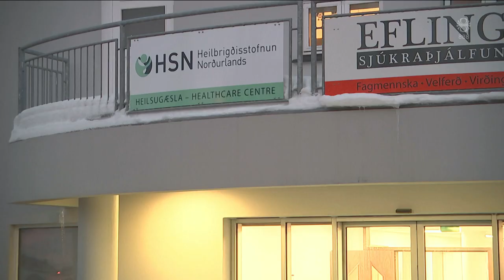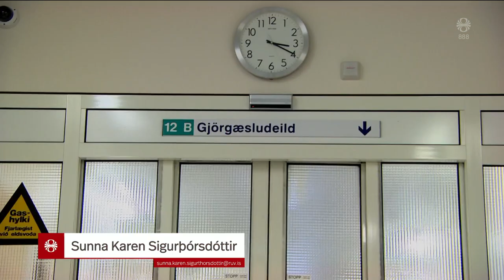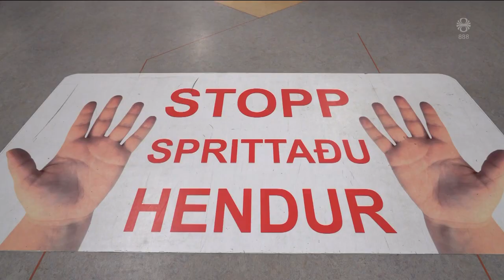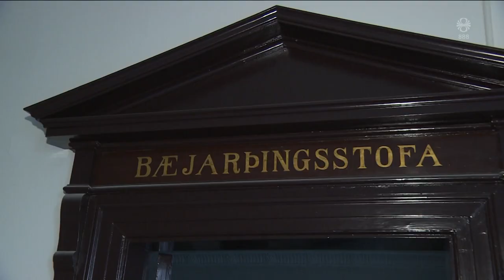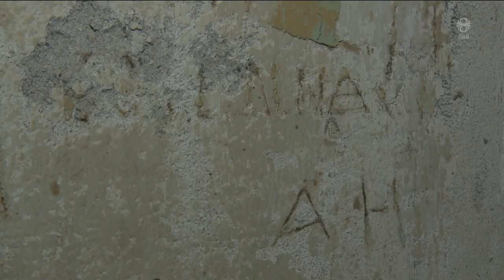Fréttir - 09. jan 2023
Fréttir RÚV frá 09. janúar 2023 - Efnisyfirlit:
00:01:14 Á annað þúsund handtekin í Brasilíu
00:07:09 FME telur Íslandsbanka hafa brotið lög í söluferli
00:07:47 Skortur á læknum á landsbyggðinni
00:10:13 Holskefla alvarlegra streptókokkasýkinga
00:11:50 Verkfall ef tilboði Eflingar verður hafnað
00:12:22 Fundu gamla veggmynd í fangaklefa
00:15:00 Snjóhengjur á þökum valda slysum
00:17:43 Kýrin Gullbrá hefur mjólkað 100 þúsund lítra